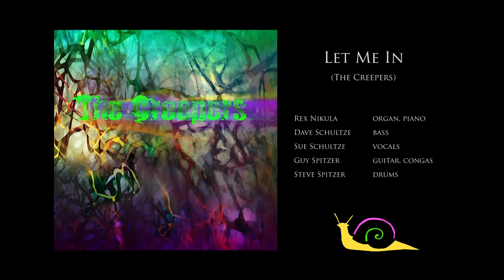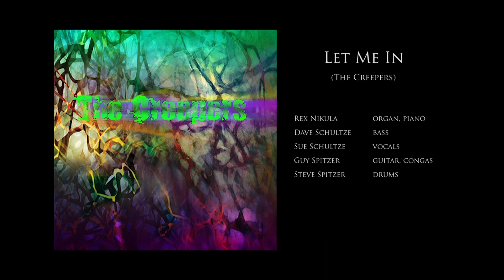Let Me In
The Creepers Connection